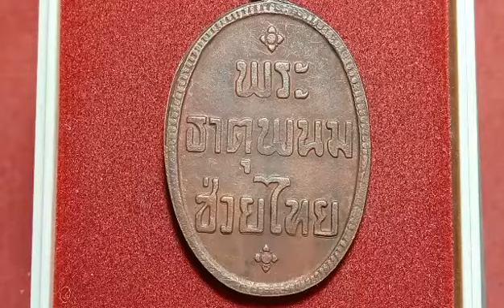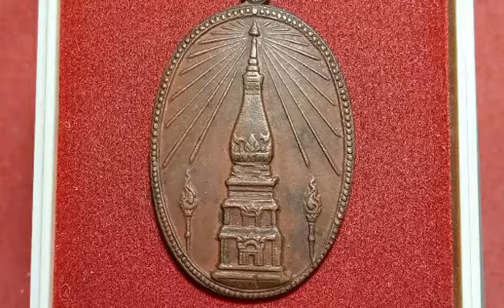เหรียญพระธาตุพนม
พระธาตุพนม